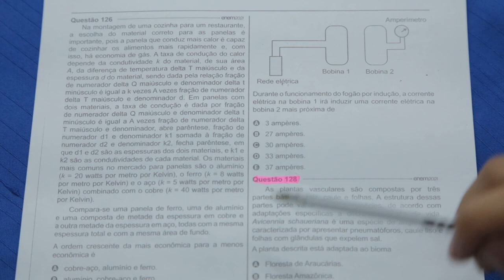Gabarito ENEM 2021 CHROMOS Prova Laranja Questão 127 Ciências da Natureza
Confira a correção da prova de Ciências da Natureza do ENEM, respondida pelo(a) professor(a) Bruno Phillip
LARANJA: 127